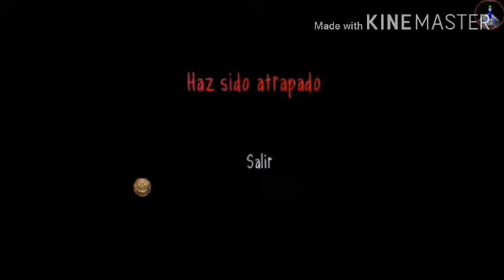Momentos Divertidos de Slendytubbies The Next Step 2D [Link del juego en la descripción] ✔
Disfruten el video ya que me tarde varias horas de editarlo F por mis dedos

Adiós :D